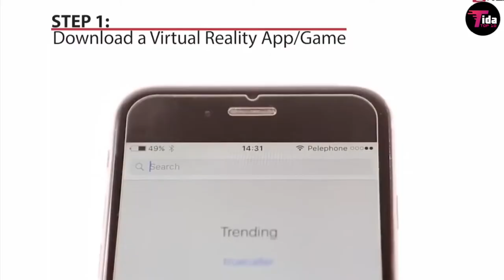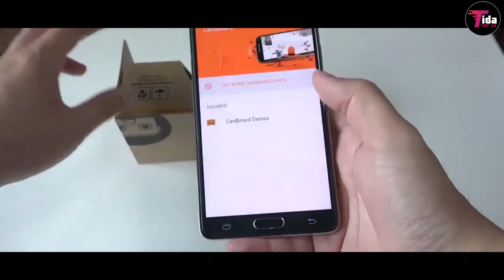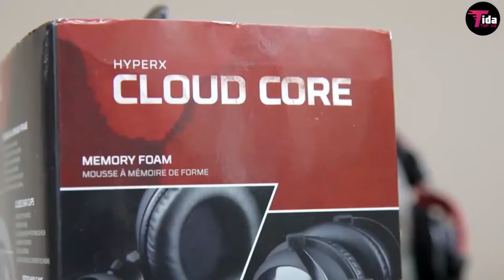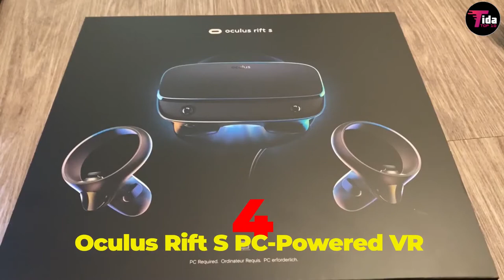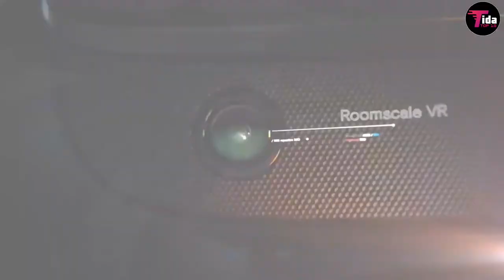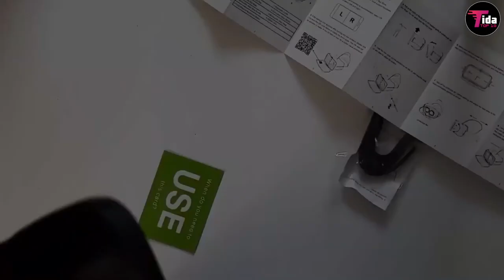top 10 best VR headsets on Amazon (DEC 2020)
You can have any of these top 10 best VR headsets on Amazon (DEC 2020) . Are you looking for something cool without breaking the bank? We found top 10 best VR headsets on Amazon (DEC 2020).

10. Virtual Reality Headset, OPTOSLON 3D VR Glasses for Mobile Games and Movies: 00:49

9. VR Headset Compatible with iPhone & Android - Universal Virtual Reality Goggles for Kids & Adults - Your Best Mobile Games 360 Movies w/ Soft & Comfortable New 3D VR Glasses : 02:24
Amazon (Red)

8. Google Cardboard 03:34

7. Merge AR/VR Headset: 04:50

6.HyperX Cloud II :  05:52

5. VR Headset Compatible with Nintendo Switch: 06:57

4. Oculus Rift S PC-Powered VR Gaming Headset : 08:42

3. Logitech G920 Dual-Motor Feedback Driving Force Racing Wheel with Responsive Pedals for Xbox One - Black  : 09:58

2. Pansonite Vr Headset with Remote Controller[New Version], 3D Glasses Virtual Reality Headset for VR Games & 3D Movies, Eye Care System for iPhone and Android Smartphones : 10:49

1. DESTEK Updated V5 VR Headset: 12:21

Tell us your opinion on comment box & Give Your Opinion, So we include new things to Our next Video.